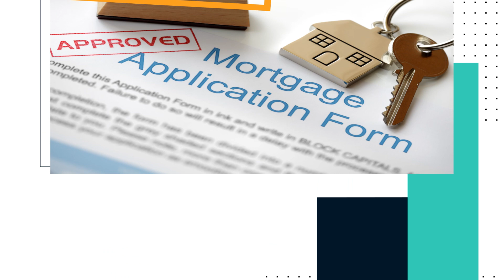203K FHA Rehab Loan Scottsdale Arizona